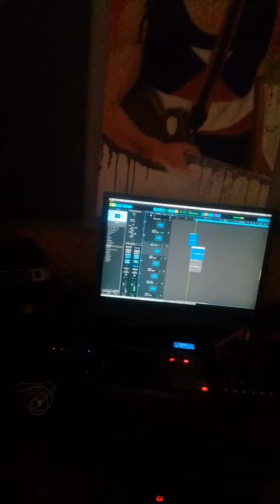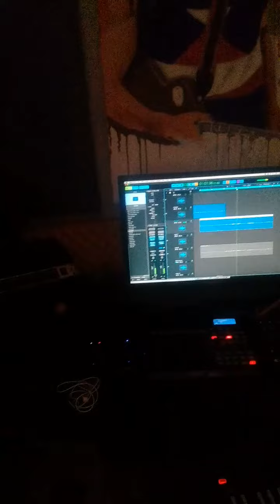suki mavoko Inside da studio music tondeka project#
New Ugandan vocalist